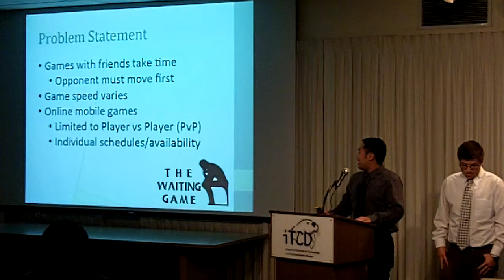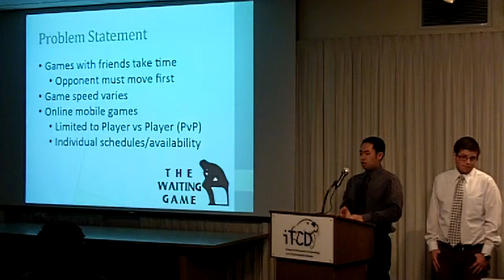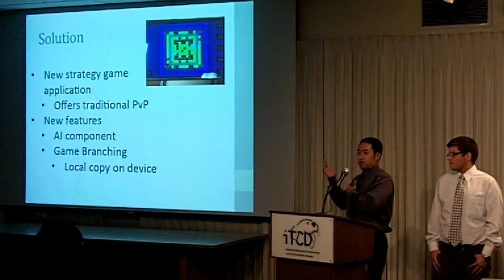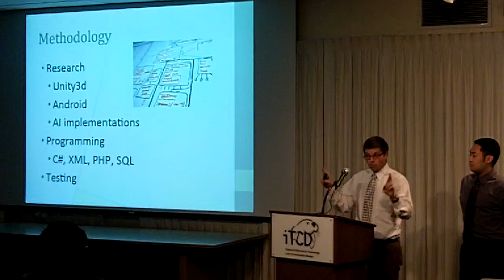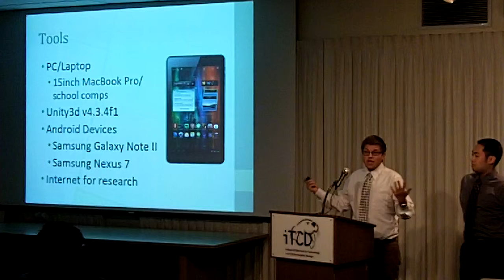Tank On Me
Taber Shimono and John Wesolowski